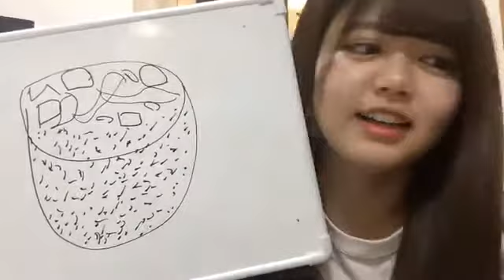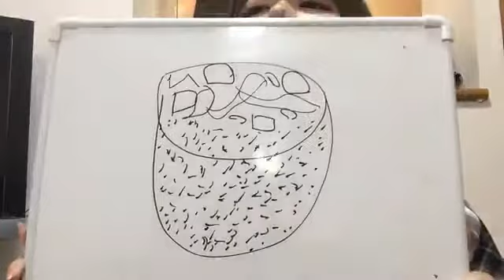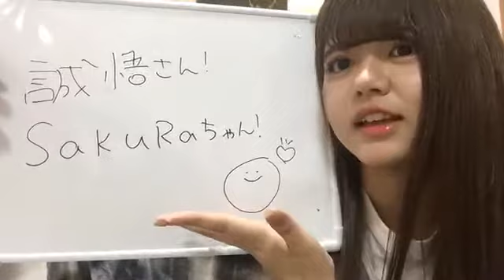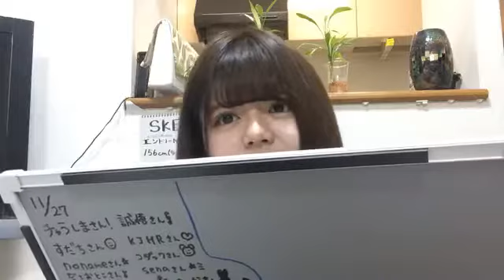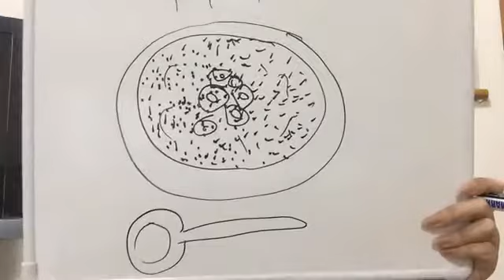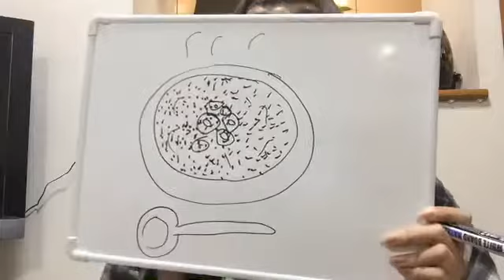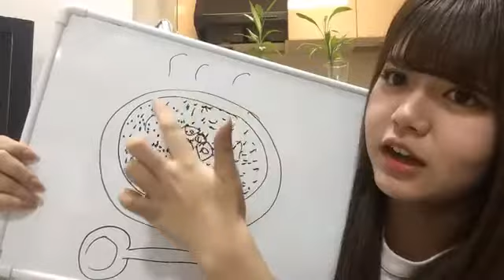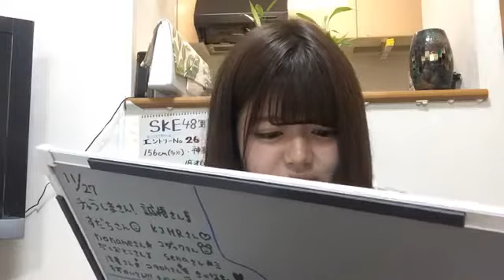2018年11月29日19時16分46秒 SKE48 第9期受験生エントリーナンバー26番